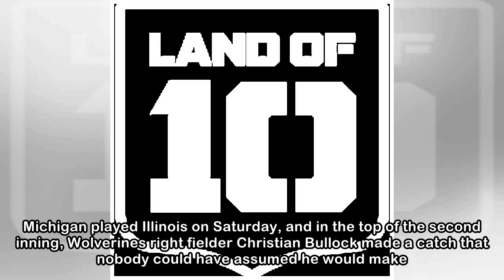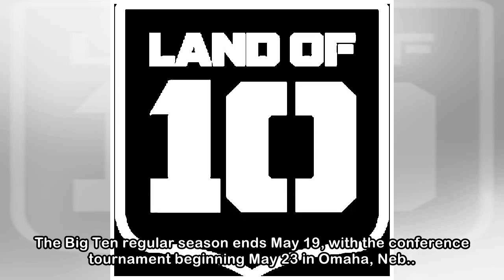Michigan baseball's Christian Bullock makes insane catch over railing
This catch is just another one of those ridiculous baseball grabs that you must see. Michigan played Illinois on Saturday, and in the top of the second inning, Wolverines right fielder Christian Bullo...